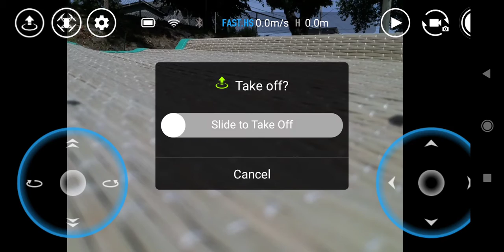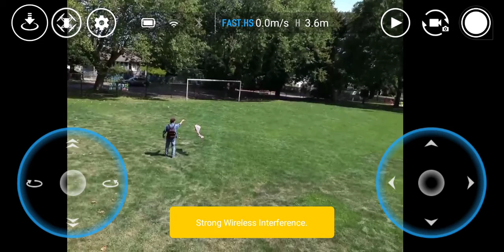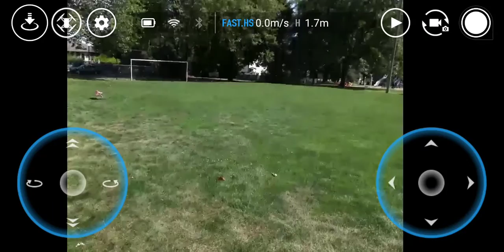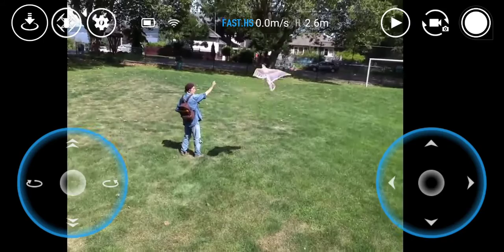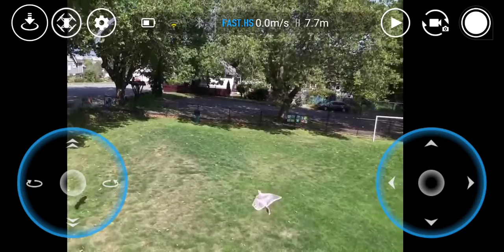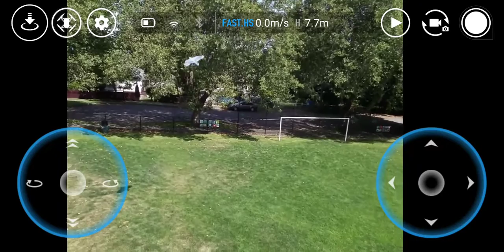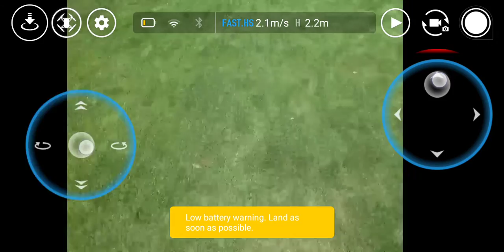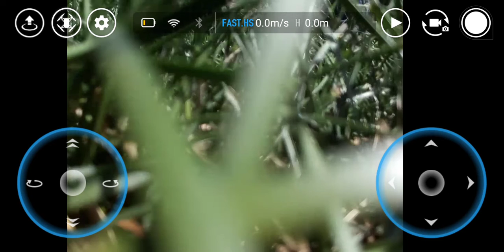Just Droning About : Watching Kites Fly with a Ryze Tello Drone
This little video is a screen recording. You can see me attempting to use the controls. Sometimes frantically. LOL
The wind was not cooperating. It kept dropping off and I would fly around the park.
As you can see I get up to around ten to eleven minutes. Then take a break and let the Tello and battery cool.
Hope you enjoy the little video.